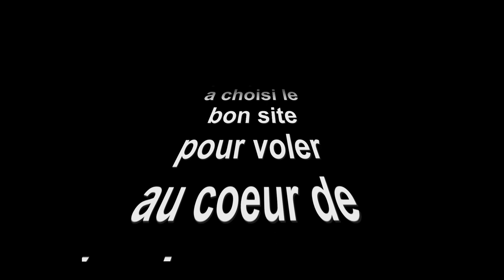Vertus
Les parapentiste jouent au fakir au dessus des vignes